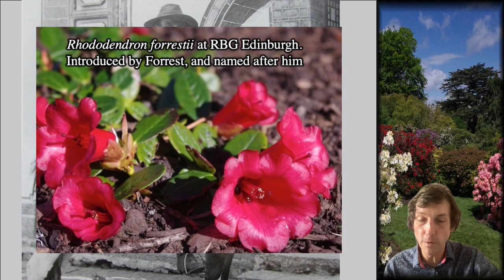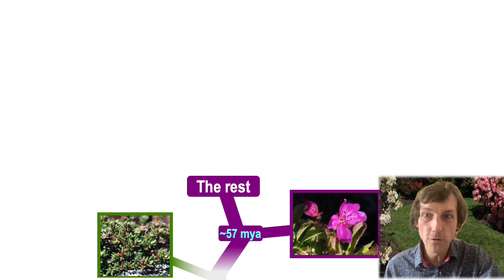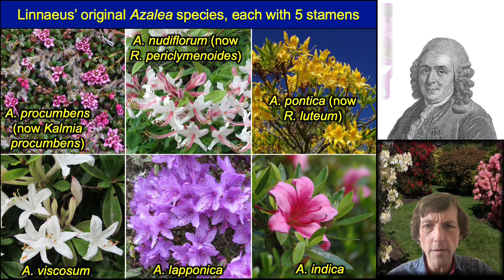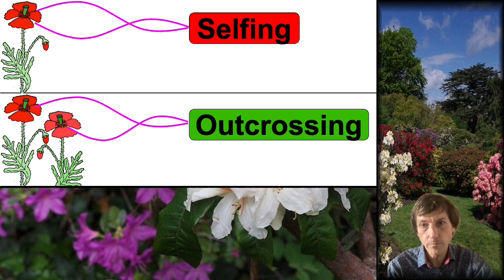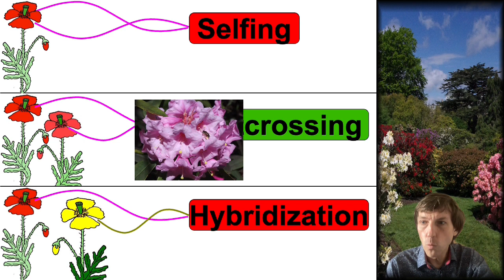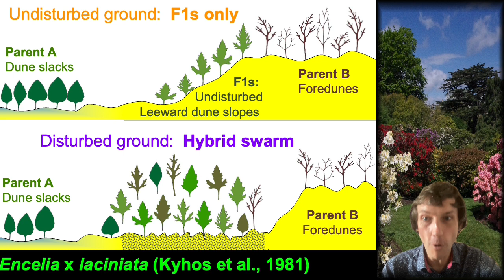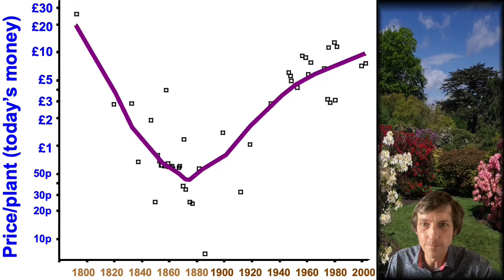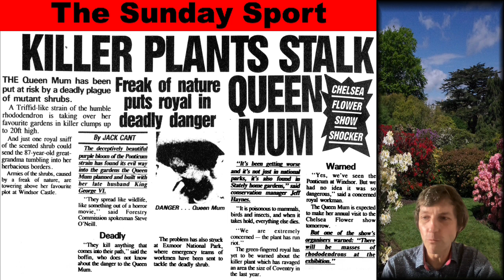Secret World of Rhododendrons - Film Screening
Tune in on Fascination of Plants Day, 18 May for streaming of The Secret World of Rhododendrons by Dr. Richard Milne.

Rhododendrons are familiar to all of us as garden plants, and, in one case, relentless invaders of the countryside.  Yet their relationship with human beings goes back far beyond horticulture, and they have been used as medicines, insecticides and intoxicants for centuries.  In both myth and reality, they have been used as weapons of war, while many Chinese folk tales associate them with doomed love, and other tragedies.  Collectors have diced with death to bring back new kinds, while Victorian breeders pushed the boundaries of what we knew about plant genetics.  This talk will weave together science, mythology, adventure and history to give a new perspectives on these extraordinary plants.

There will be a longer version of the lecture uploaded onto RBGE Climate House Presents
website after this event for all those who want to delve even further into Rhododendrons:

Please do enjoy this online screening.
Dr. Richard Milne is a current senior lecturer at the School of Biological Sciences, Edinburgh University. Richard has research interests focused upon various areas of plant evolution, often using Rhododendron as a study organism. Publishing a series of papers on hybridisation in Rhododendron with recent work on this area has involved collaborations with Chinese researchers. Dr. Richard Milne is a keen creative writer and is author of the novel "MIsjudgement Day" and the book ‘Rhododendron’ (Reaktion Books) which features in our exhibition 'Rhododendrons: Riddle Obsession Threat.'
Fascination of Plants Day aims to raise awareness to  the importance of plant science for agriculture and sustainable production of nutritious food, as well as for horticulture, forestry and the production of plant-based non-food products such as paper, timber, chemicals, energy and pharmaceuticals.